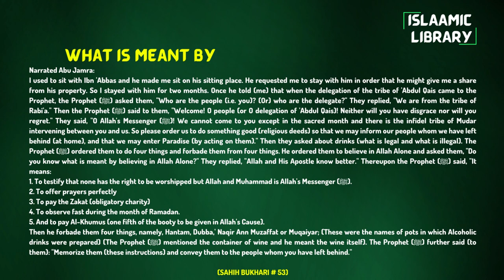Surah Baqarah Ayah 260-262 Tafseer in English by Dr. Israr Ahmed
Narrated Abu Jamra:
I used to sit with Ibn 'Abbas and he made me sit on his sitting place. He requested me to stay with him in order that he might give me a share from his property. So I stayed with him for two months. Once he told (me) that when the delegation of the tribe of 'Abdul Qais came to the Prophet, the Prophet (ﷺ) asked them, "Who are the people (i.e. you)? (Or) who are the delegate?" They replied, "We are from the tribe of Rabi'a." Then the Prophet (ﷺ) said to them, "Welcome! O people (or O delegation of 'Abdul Qais)! Neither will you have disgrace nor will you regret." They said, "O Allah's Messenger (ﷺ)! We cannot come to you except in the sacred month and there is the infidel tribe of Mudar intervening between you and us. So please order us to do something good (religious deeds) so that we may inform our people whom we have left behind (at home), and that we may enter Paradise (by acting on them)." Then they asked about drinks (what is legal and what is illegal). The Prophet (ﷺ) ordered them to do four things and forbade them from four things. He ordered them to believe in Allah Alone and asked them, "Do you know what is meant by believing in Allah Alone?" They replied, "Allah and His Apostle know better." Thereupon the Prophet (ﷺ) said, "It means:
1. To testify that none has the right to be worshipped but Allah and Muhammad is Allah's Messenger (ﷺ).
2. To offer prayers perfectly
3. To pay the Zakat (obligatory charity)
4. To observe fast during the month of Ramadan.
5. And to pay Al-Khumus (one fifth of the booty to be given in Allah's Cause).
Then he forbade them four things, namely, Hantam, Dubba,' Naqir Ann Muzaffat or Muqaiyar; (These were the names of pots in which Alcoholic drinks were prepared) (The Prophet (ﷺ) mentioned the container of wine and he meant the wine itself). The Prophet (ﷺ) further said (to them): "Memorize them (these instructions) and convey them to the people whom you have left behind."